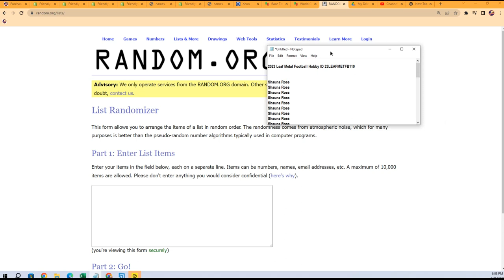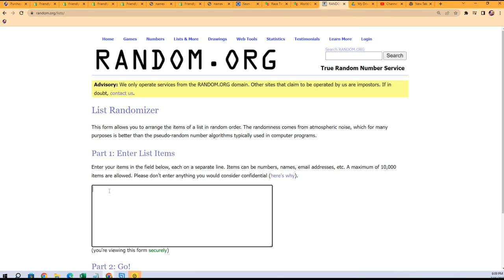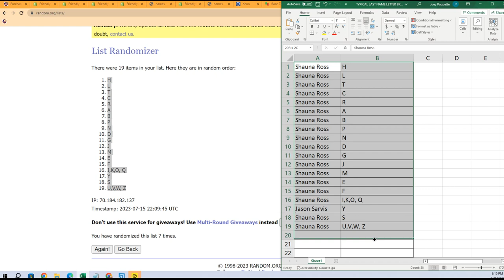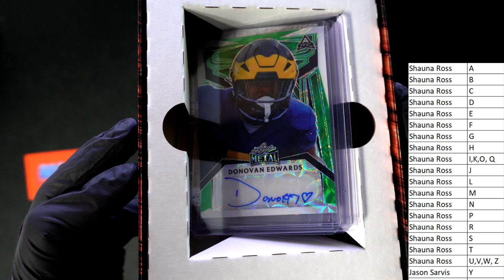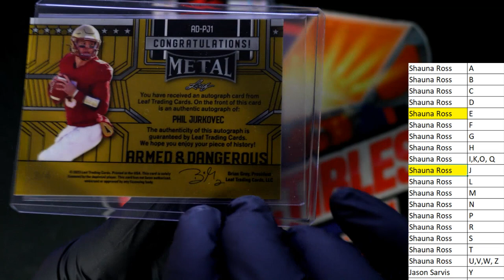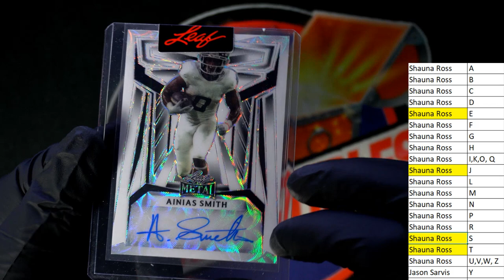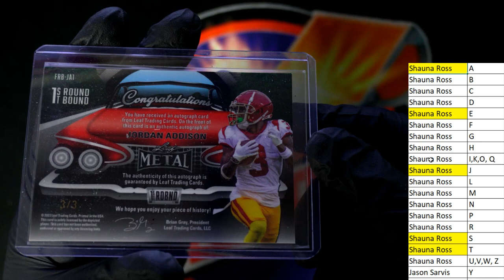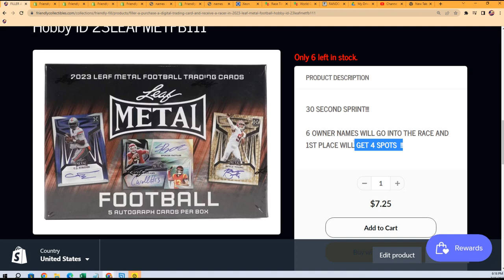2022 Bowman's Best Baseball FILLER B ID 22BOWBEST323